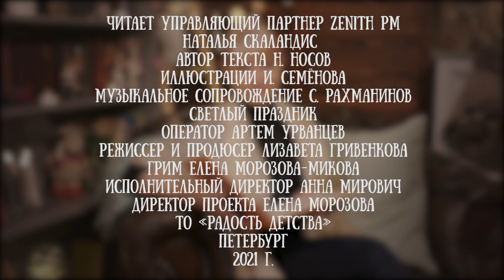Наталья Скаландис читает рассказ "На горке" Николая Носова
Наталья Скаландис - мама четырёх детей. За свою жизнь она спела тысячи колыбельных, прочитала сотни сказок и стихов. А для проекта «Читаем детям» прочла рассказ Николая Носова про горку для всех, кто мечтает чтобы поскорей настуила зима.

Наталья Скаландис - управляющий партнер Zenith Property Management (Zenith PM).